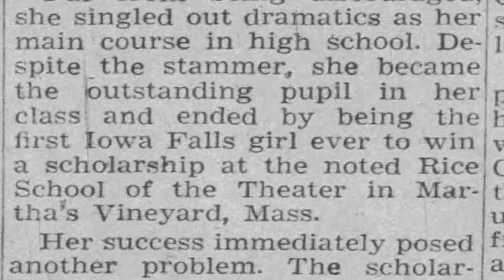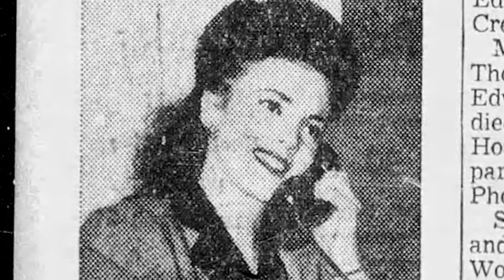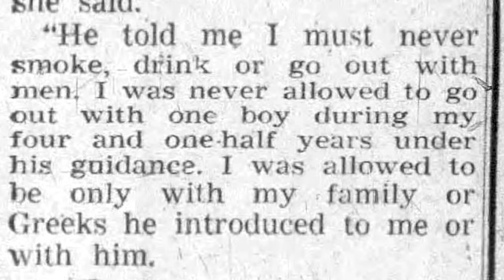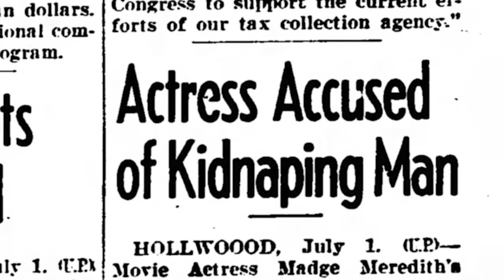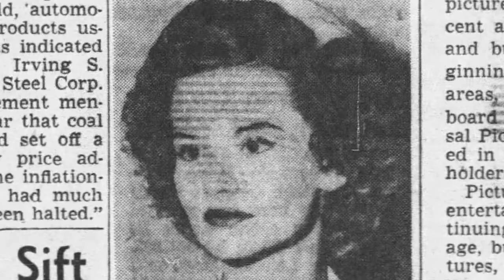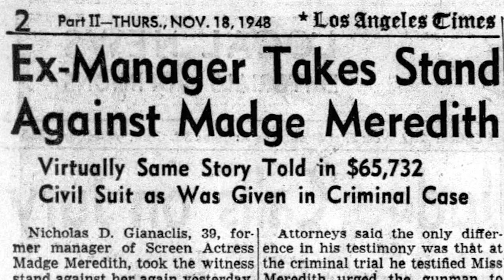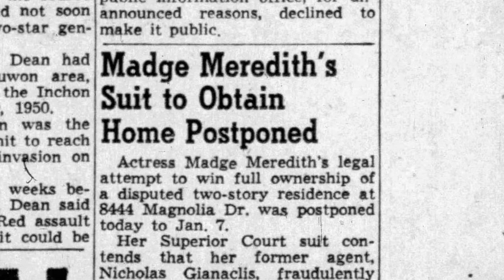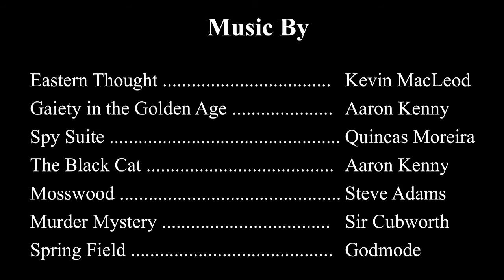Who is That Lady? Madge Meredith!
Madge Meredith, a young, pretty actress, was in a bunch of TV shows starting in 1951. She was in films in the late 1940s but her career was sidetracked when she spent two and a half years in Tehachapi prison for Kidnapping, robbery, and assault with intent to commit murder! She was set up by a man named Nick “The Greek” Gianaclis.  Her real name was Marjorie May Massow and this is the story of how she was framed, and how she was able to get out of prison and resume her acting career. Find out, who is this lady!